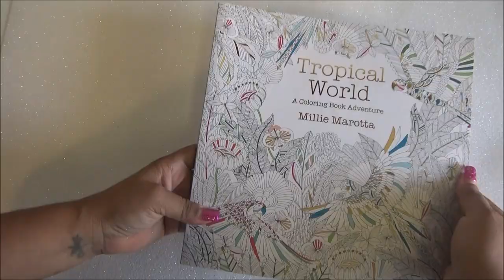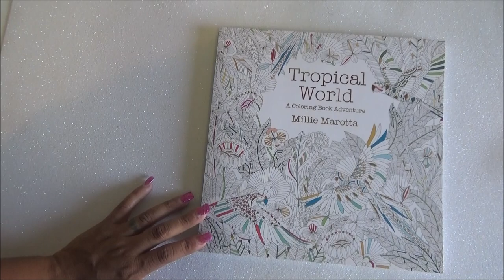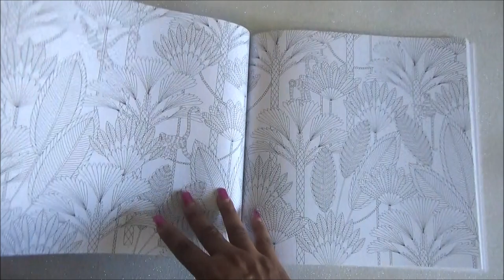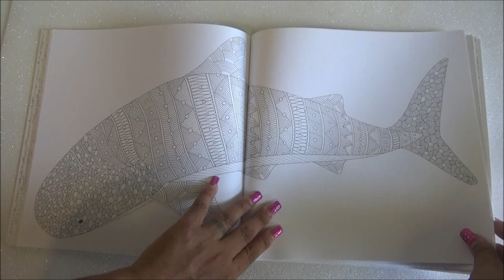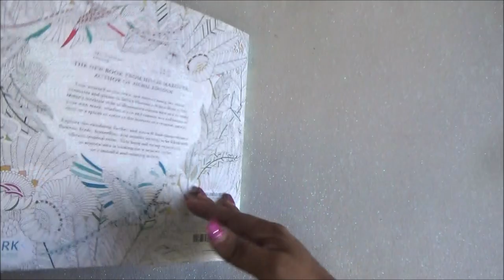Tropical World - Coloring book Flip Through